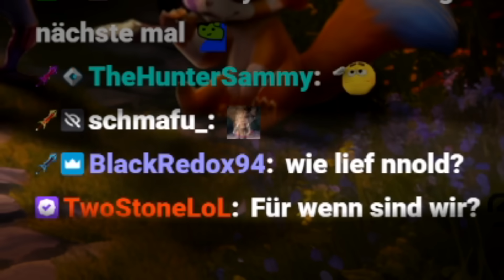Tolkin hatte in seinem Leben noch NIE so ein GLÜCK!💲💵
SOCIAL MEDIA!